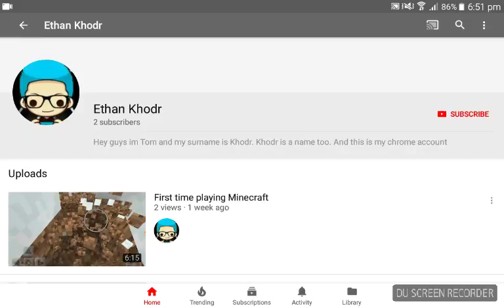I will be recording on this YouTube account